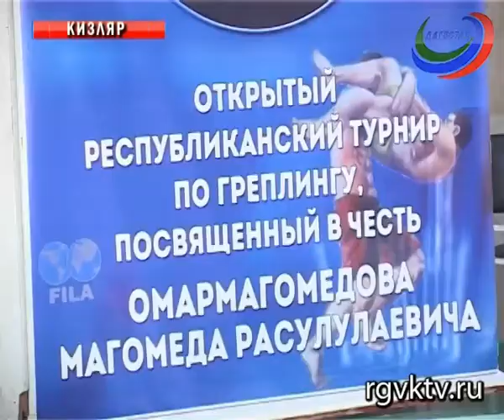Спортобзор с Гаджимурадом Зияутдиновым